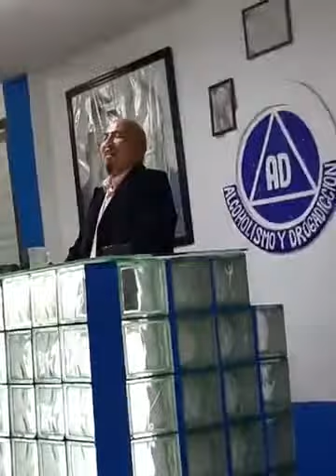ALCOHOLISMO Y DROGADICCION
Qué es AA?
Enunciado
Alcohólicos Anónimos® es una comunidad de hombres y mujeres que comparten su mutua experiencia, fortaleza y esperanza para resolver su problema común y ayudar a otros a recuperarse del alcoholismo.

El único requisito para ser miembro de AA es el deseo de dejar la bebida. Para ser miembro de AA no se pagan honorarios ni cuotas; nos mantenemos con nuestras propias contribuciones.

Nuestro objetivo primordial es mantenernos sobrios y ayudar a otros alcohólicos a alcanzar el estado de sobriedad.